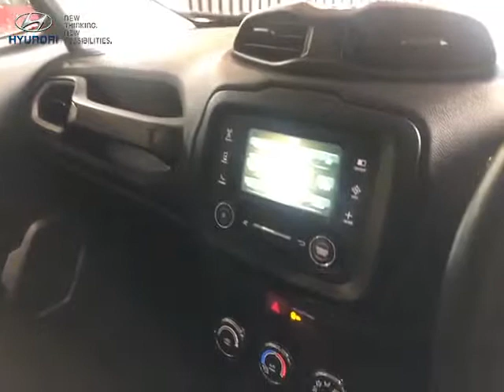JEEP RENEGADE LONGITUDE ESTATE GREY PETROL 2015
West Riding - Manchester, 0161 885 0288